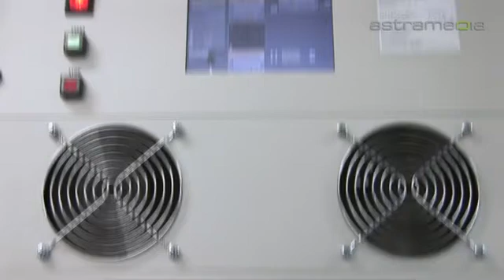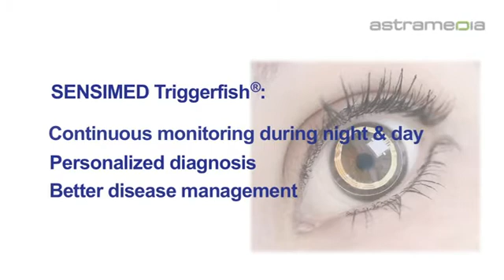SENSIMED , Lausanne; Innovation in medical ...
SENSIMED, Route de Chavannes 37, 1007 Lausanne,TEL:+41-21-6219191, Email: Sensimed AG is a Swiss company and spin-off of the renowned Swiss Federal Institute of Technology with its principal focus on design, development, and commercialization of integrated micro-systems for medical devices.